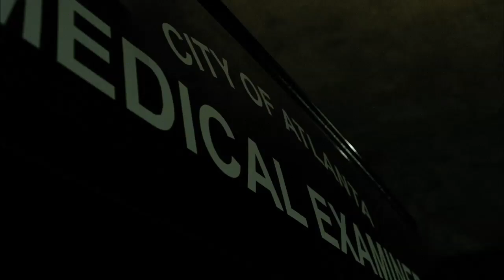Constantine - Nueva serie del canal SPACE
A partir del 7 de noviembre llega esta nueva serie a la pantalla del Canal Space, basada en el personaje de DC Comics y Vertigo.

Todos los detalles y fotos de Constantine, protagonizada por Matt Ryan, Angélica Celaya, Charles Halford y Harold Perrineau en este